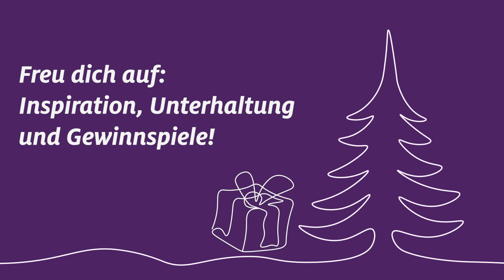Adveniat Adventskalender 2022 – Videos zum Mitmachen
Leckere Rezepte zum Nackkochen oder -backen, DIY-Ideen für Groß und Klein, selbstgemachte Weihnachtsgeschenke aus Seife, Holz oder Naturmaterialien, Handlettering oder Magnete – der Adveniat Adventskalender 2022 bietet dir jede Menge Inspiration und Anleitungen für eine kreative und kurzweilige Adventszeit.
Im Rahmen der Kampagne »Teile dein Weihnachten« teilen Influencer, Prominente und Familien ihre Ideen und Rezepte mit dir – vom Weihnachtsdessert über peruanische Ceviche bis zu Tannenbaum-Cupcakes. Neu in diesem Jahr sind die Gewinnspiele. Hinter einigen Türchen kannst du von den Influencern selbst hergestellte Produkte gewinnen.